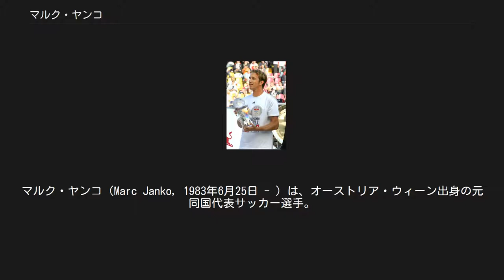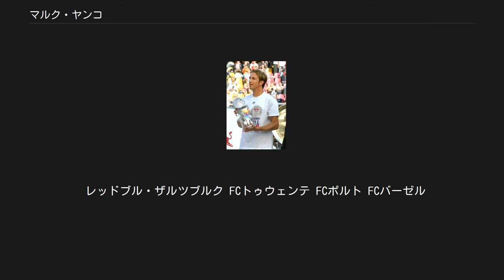マルク・ヤンコ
マルク・ヤンコ（Marc Janko, 1983年6月25日 - ）は、オーストリア・ウィーン出身の元同国代表サッカー選手。
 実母エーファ・ヤンコ（Eva Janko）は、1968年メキシコオリンピックのやり投銅メダリスト。
 オーストリア[編集] オーストリア・ブンデスリーガに属するFCアドミラ・ヴァッカー・メードリングの育成部門出身。
セカンドチームを経由して21歳でトップチームでデビューを果たす。
 22歳の頃、2005年夏に就任したクルト・ヤーラ新監督に誘われ、同リーグのレッドブル・ザルツブルクへ移籍。
初年度では18試合に出場し11得点を記録するなど期待通りの活躍を見せたが、2007年1月に行われた親善試合で重傷を負い、約10か月間リタイアした。
2007年11月9日に行われたLASKリンツ戦でカムバックを果たすものの、まだ重傷以前の本調子ではなく、2008年の夏に地元で開催されるUEFAヨーロッパ選手権オーストリア・スイス大会に間に合うかどうか注目されたが、当時のオーストリア代表監督であったヨーゼフ・ヒッケルスベルガーは「まだ本調子ではない」と判断し、招集しなかった。
 2008-09シーズン、新たにレッドブル・ザルツブルクの監督に就任したコー・アドリアーンセの下、リーグ戦34試合で39得点を記録。
オーストリア・ブンデスリーガ得点王になるとともに、それまでドイツ代表のオリバー・ビアホフが保持していた同クラブの年間最多得点記録を更新した。
また、同年にヨーロッパ得点王でブロンズシューズ賞（3位）を受賞した。
 UEFAヨーロッパリーグではSSラツィオ、ビジャレアルCF、スタンダール・リエージュ等を相手に得点を決め、グループリーグ首位突破に貢献した。
 オランダ[編集] 2010年6月21日、オランダエールディヴィジのFCトゥウェンテに4年契約で移籍した（違約金は700万ユーロ）。
2011年5月8日、KNVBカップ決勝戦となったアヤックス・アムステルダム戦で決勝ゴールを記録し優勝に導いた。
リーグ準優勝したエールディヴィジでは14得点を記録し、チーム得点王に輝いた。
 UEFAヨーロッパリーグでは再びビジャレアルCF戦で得点を記録し、チームは準々決勝まで進出した。
 ヨハン・クライフ・シャールでは2年連続で優勝し、2012年度の決勝戦ではアヤックス・アムステルダムを相手に1得点を決めている。
 ポルトガル[編集] 2012年1月31日、ポルトガルのFCポルトに3年半の契約で移籍した。
 トルコ[編集] 2012年8月28日、トルコのトラブゾンスポルに移籍した。
 オーストラリア[編集] 2014-15シーズンはオーストラリアのシドニーFCに所属し、16得点を挙げ、Aリーグ得点王及びAリーグ年間最優秀選手に選ばれた。
 スイス[編集] 2015年6月25日、スイス・スーパーリーグの強豪FCバーゼルへ移籍することを発表した。
当初は1年契約の1年間の契約延長オプション付きであったが、初年度から得点を量産したこともあり初年度のシーズン半ばでオプションが引かれ、2017年6月30日まで契約が延長された。
 オーストリアU21代表でもゴールを量産。
特にオーストリアが2-1のスコアで勝利したイングランドU21代表戦で2得点を決めたことにより大きな注目を浴びるようになった。
 2006年5月23日のクロアチアとの親善試合でA代表デビュー。
2008年8月20日のイタリアとの親善試合で代表初得点を挙げた。
 2015年EURO予選においては、ロシア及びスウェーデンとの上位対決でのゴールを含むチーム最多の7得点を記録し、首位通過に貢献。
 その他の公式戦 オーストリア代表でのヤンコ 2009年に得点王の表彰を受けるヤンコ。
 レッドブル・ザルツブルク FCトゥウェンテ FCポルト FCバーゼル